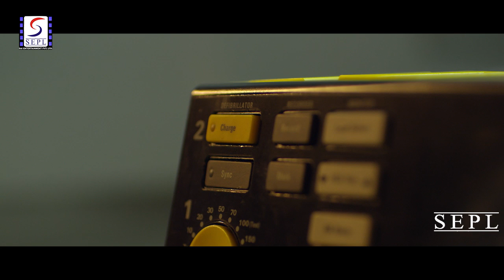Armstrong - आर्मस्ट्रॉंग | हॉलीवुड हिंदी डब्ड़ फ़ुल एचडी ट्रेलर | जेसी रिचर्डसन,एलेन विलियम्स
दक्षिण प्रशांत में एक और दुनिया के एक दुश्मन के खिलाफ युद्ध के बाद, हौसले का एक समूह
भर्ती किए गए अमेरिकी मरीन को अग्रिम पंक्तियों में भेजा जाता है।